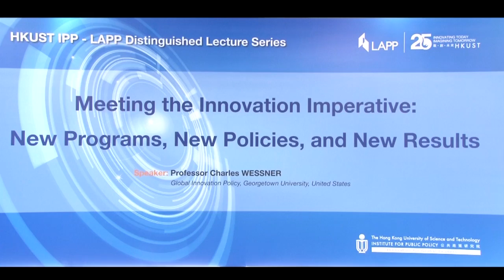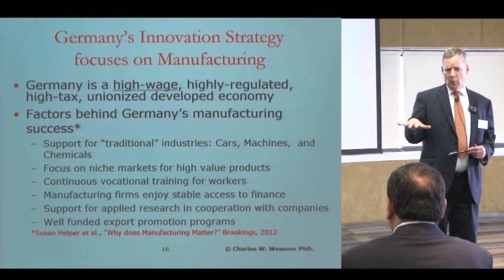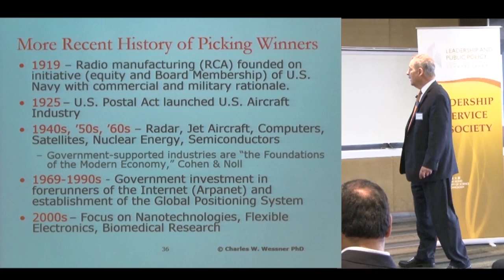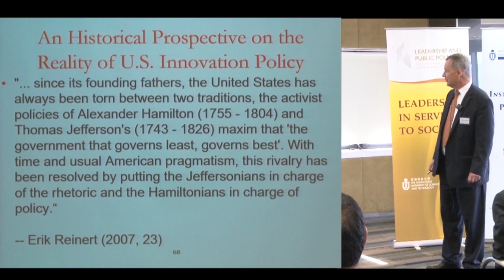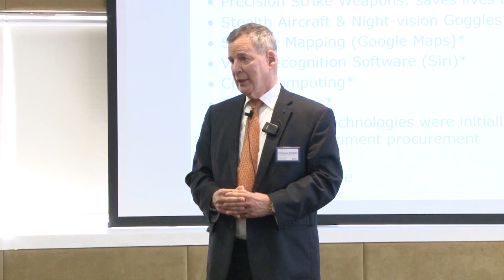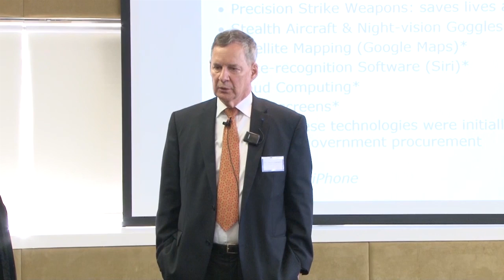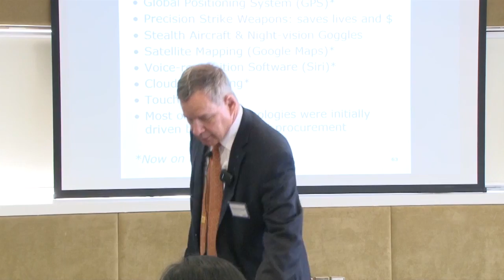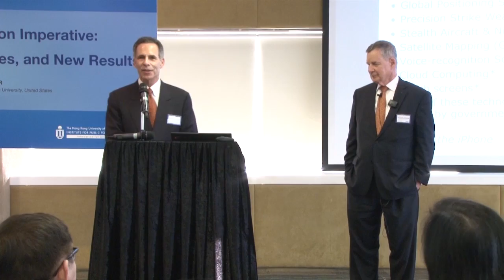Meeting the Innovation Imperative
LAPP
Distinguished Lecture Series
Prof Charles WESSNER